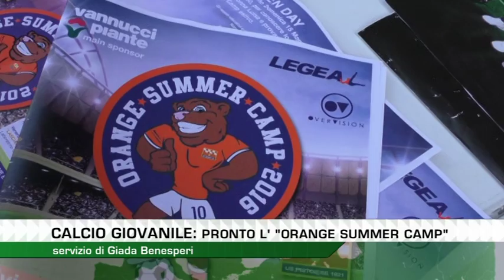calcio, pistoiese: open day